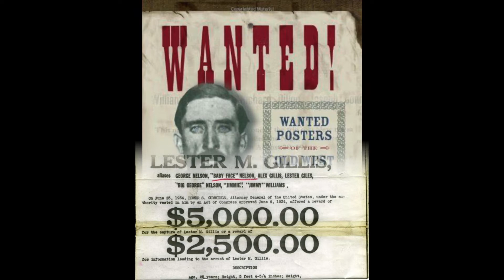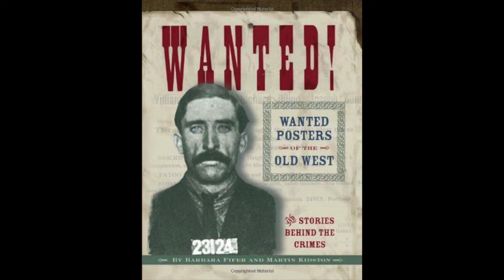dragnet # mink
old time raido shows  mink